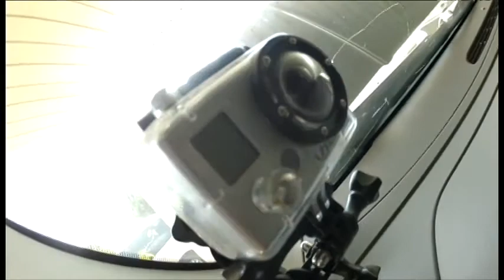FL VACAY 2012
At the end of my summer, I took a week vacation to St. Augustine, FL with my cousin Will.  We had a blast and here is a short video of my trip.

100% shot on the GoPro Hero and Hero2.

THE MUSIC IS NOT MINE, IT IS OWNED RESPECTFULLY BY ITS OWNERS! NO INFRINGEMENT INTENDED. I DO NOT WANT MONEY FOR THIS.